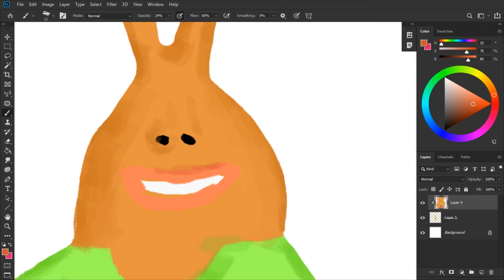Alien🔸 listentoart🔸 Photoshop🔸 Stinglin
Here I Draw an Alien Share your Comments Below.